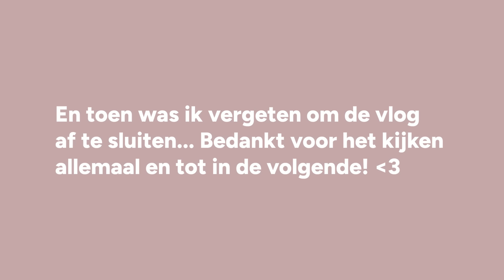Genieten in het NU & Dit vind ik nog steeds lastig... - Vlog #657 //OPTIMAVITA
In deze (lange!) vlog begin ik langzaam weer met... werken! Ook spelen we in de tuin met het lekkere weer.  Ik heb het erover dat ik geleerd heb om meer te genieten in het moment, en ik ben van plan hier nog beter in te worden, want het maakt je ZOVEEL gelukkiger. Daarnaast heb ik het over iets wat nog steeds lastig vind: ik had veel gepland, maar dan dient toch het onvoorspelbare leven als moeder zich weer aan, haha ;-)